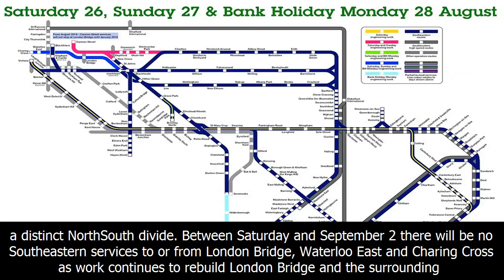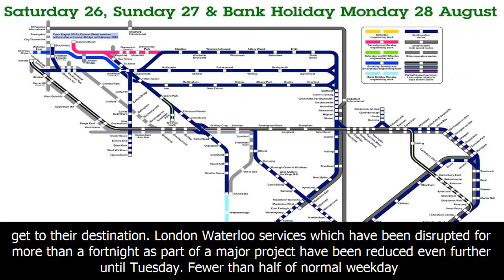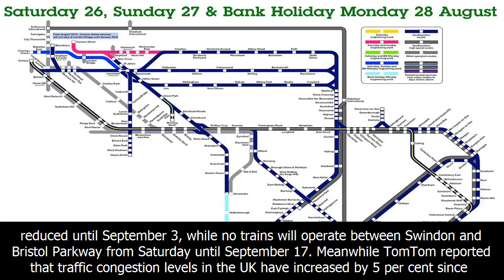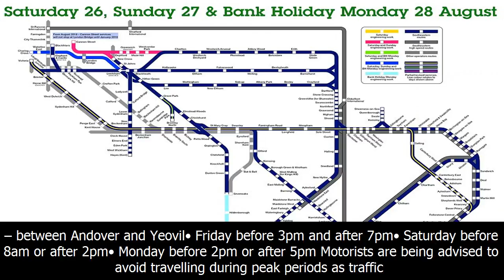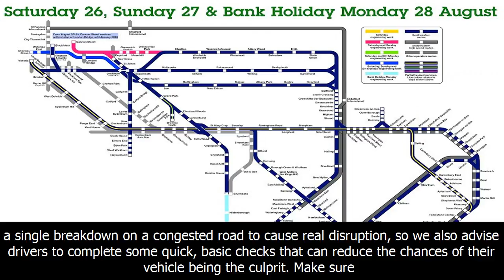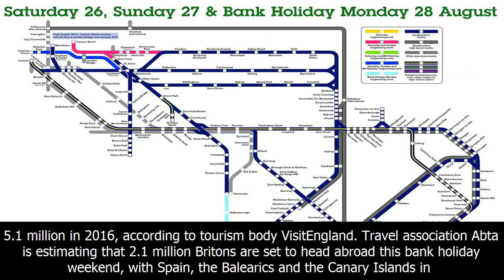Bank holiday getaway chaos looms as major london train stations shut